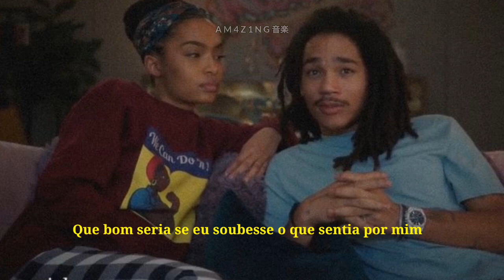H.E.R - Could've been ft. Bryson Tiller [LEGENDADO|TRADUÇÃO]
Aqui neste canal você encontra lovesongs, rnb traduções, para você ouvir e relaxar, sozinho ou com seu(ou sua) namorado(namorada) em momentos íntimos especiais.